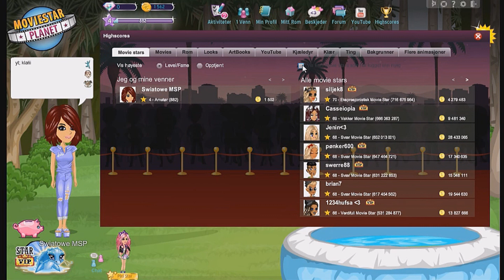Światowe MSP #3 | Norwegia | GWIAZDA PORNO NA MSP?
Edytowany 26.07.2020